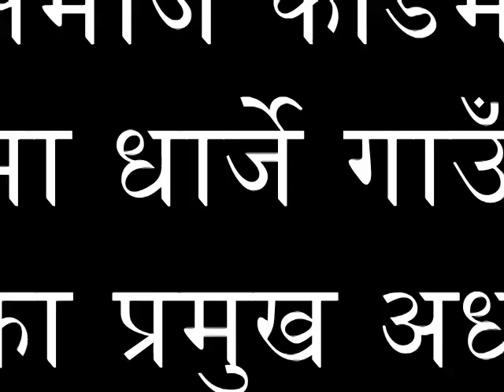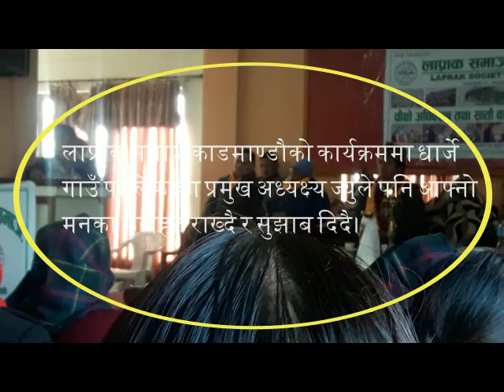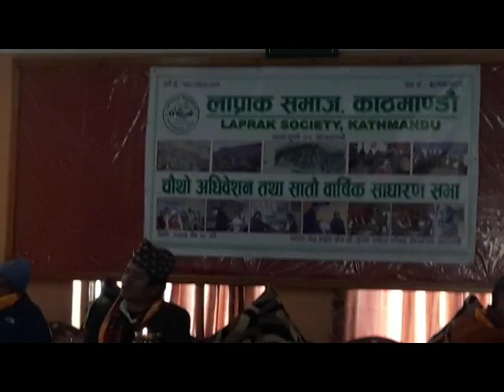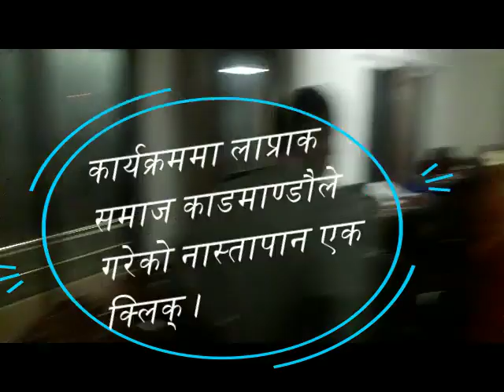लाप्राक समाज काडमाण्डौ ।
लाप्राक समाज काडमाण्डौको कार्यक्रममा धार्जे गाउँ पालिकाका प्रमुख अध्यक्ष्य ज्युले दियो पालि कार्यक्रम शुरु।
लाप्राक गाबिसका अध्यक्ष्य ज्युले पनि आफ्नो मनका कुराहरु राख्दै।
लाप्राक समाज काडमाण्डौका सस्थापक तथा अध्यक्ष्य ज्युले आफ्नो मनका कुराहरु राख्दै।
लाप्राक समाज काडमाण्डौका सस्थापक तथा जनजाति भुङ अध्यक्ष्य ज्युले आफ्नो मनका कुराहरु राख्दै।
लाप्राक समाज काडमाण्डौको कार्यक्रममा धार्जे गाउँ पालिकाका प्रमुख अध्यक्ष्य ज्युले पनि आफ्नो मनका कुराहरु राख्दै र सुझाब दिदै।
सजिब ज्युले  एसईई उदिर्न उच्च अङ्क ल्याउने छात्र र छात्रालाई बोलाउदै रकम र पुरस्कार दिदै आईरहेको छ। लाप्राक समाज काडमाण्डौबाट एसईई उदिर्न उच्च अङ्क ल्याउने छात्र र छात्राले केहि पुरस्कार र रकम लिदै।
लाप्राक समाज काडमाण्डौका उपध्यक्ष्यबाट मुनाफा र  गुनासो र बजेट बिनायोजन गर्दै।
कार्यक्रममा लाप्राक समाज काडमाण्डौले गरेको नास्तापान एक क्लिक् ।
लाप्राक समाज काडमाण्डौका पुरानो कार्य समीतिलाई खादाबाट बिदै र नया समीतिलाई स्वागत गर्दै।
 नया समीति चयन गर्दै।
कार्यक्रमका अन्तिममा धार्जे गाउँ पालिकाका प्रमुख अध्यक्ष्य ज्युसँग एक क्लीक। लाप्राक समाज काडमाण्डौले दुई हजार बीस नया बर्षलाई लक्षीत् पार्दै कार्यक्रम समाप्त।
धन्यबाद्।